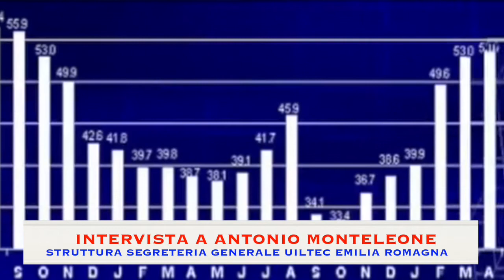La Fase 2 nella aziende: l'intevista a Antonio Monteleone della Uiltec E-R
Coronavirus - Fase 2: la ripartenza, la cassa integrazione e le procedure di sicurezza in azienda. L'intervista a Antonio Monteleone della Segreteria Generale Uiltec Emilia Romagna